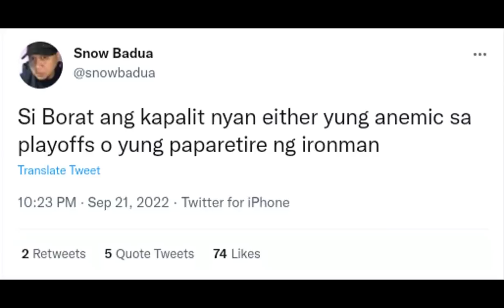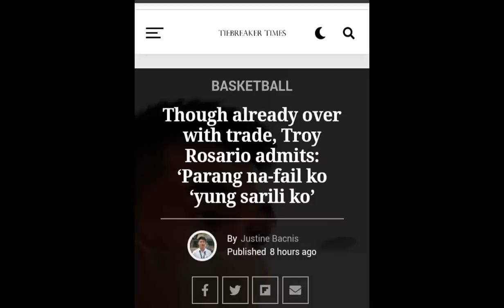PHOENIX, ROS GOODBYE PBA SOON?| BOLICK NAMIMILI SA GINEBRA O MAGNOLIA| HERNDON FOR TOLENTINO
08:12 Shout outs
00:08 Rain or Shine at Phoenix goodbye PBA
02:09 Ginebra at Magnolia agawan kay Bolick
04:09 Arvin Tolentino for Robbie Herndon trade proposal
06:11 Troy Rosario may inamin sa trade na nangyari